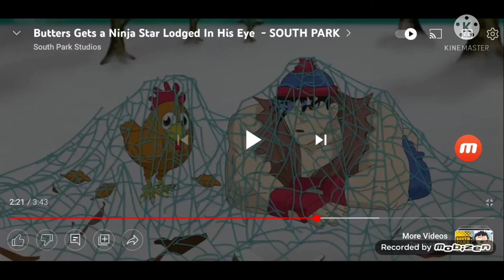butters hunt eye earrape